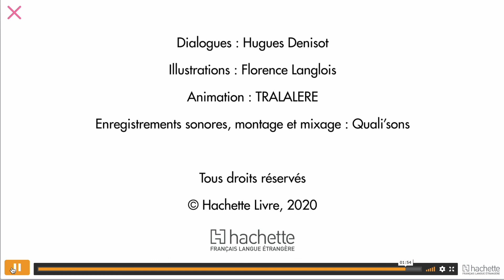Qu'est ce qui s'est passé? Sous-titres en français et en anglais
What happened?
French past tense "Passé composé"
Video with French and English Subtitles

Les Loustics Hachette